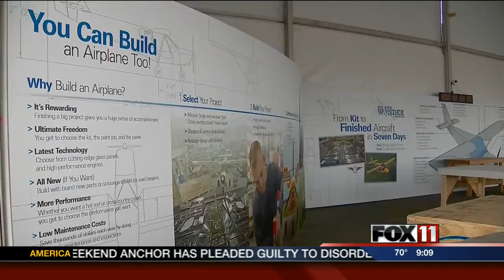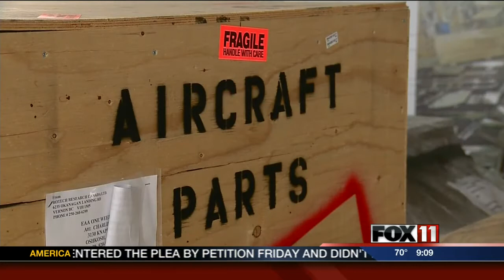Preparations for EAA AirVenture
We take a look behind the scenes at preps for EAA AirVenture.